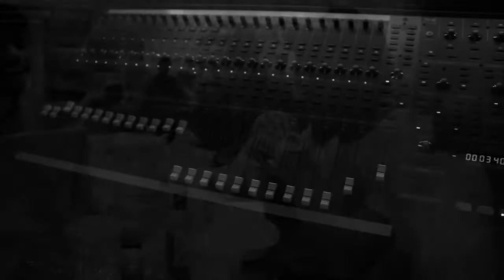The Undergraduate Mixtape Coming Jan. 30, 2011